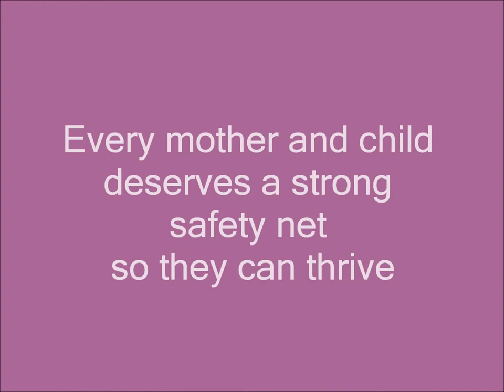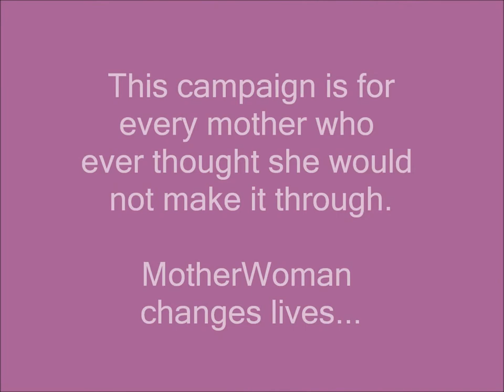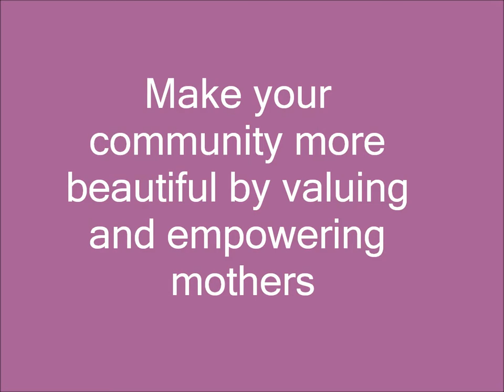MotherWoman Changed My Life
MotherWoman changes mother's lives every day. By supporting and empowering mothers. By creating safety nets so no mother falls through the cracks. By advocating for moms, so that family policies do not continue to fail mothers and children. We invite you to help change a mother's life by making a gift to MotherWoman on Valley Gives Day 12.12.13 You can schedule your gift starting Monday, November 25.